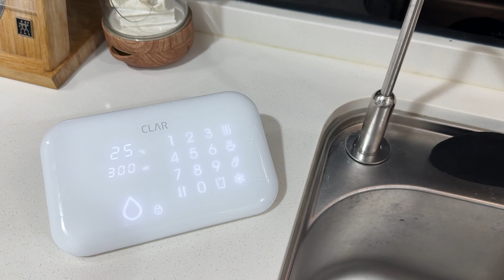【開箱實測】CLAR EVO 瞬冰瞬熱淨水器 | 秒出冰水熱水，廚房升級新選擇！CC字幕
記得將我們的頻道訂閱才能獲得最新的影片資訊哦XD

Hi 大家好，我是 KKR，也可以叫我 inno
這個頻道主要是分享我生活中的趣味雜事